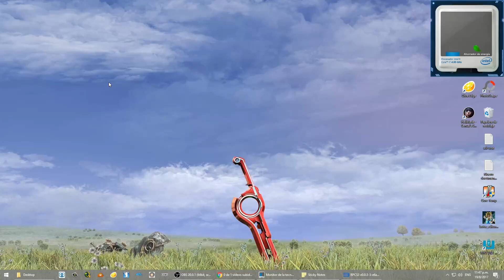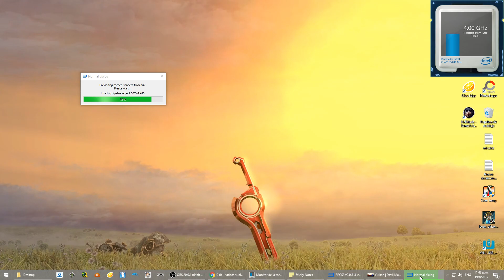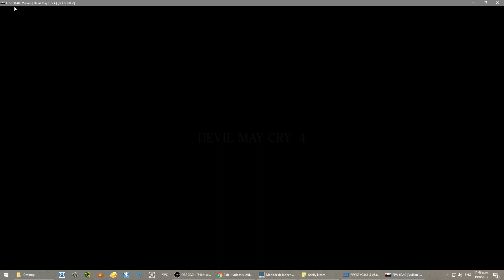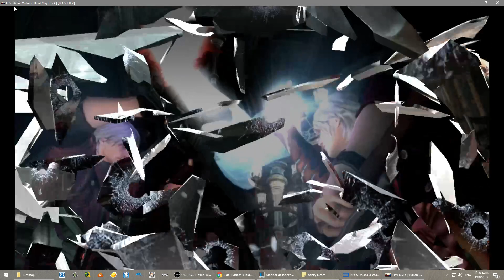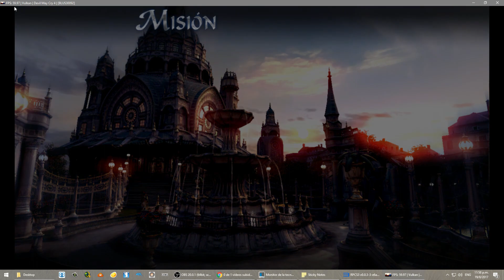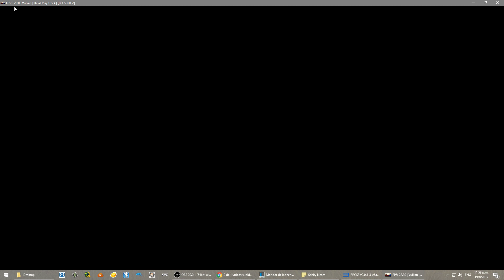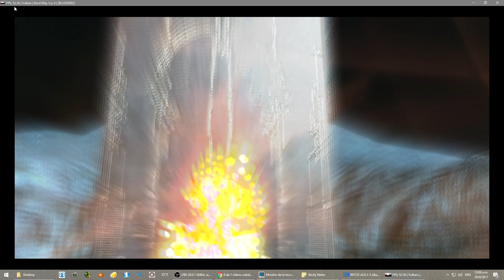RPCS3-5804 Devil May Cry 4 60fps fijos | casi 100% jugable | Juego español + emulador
Devil May Cry 4  RPCS3 Emulador

Mis especificaciones tecnicas:

Processador i7 6700k 4.0GHZ Turbo Boost to 4.2 GHZ
Placa de video: EVGA GTX 960 FTW 4GB
MEMORIA 16GB Dual channel DDR4 2400 Mhz Corsair Vengeance
HD: 3.5TB SANSUNG
FUENTE: corsair 1k watts (WW 80 Plus Gold)
CONTROL: PS3 y PS4